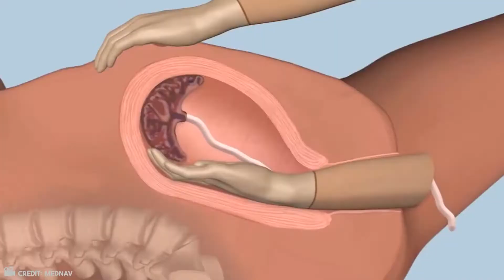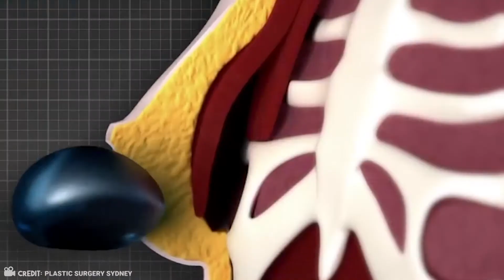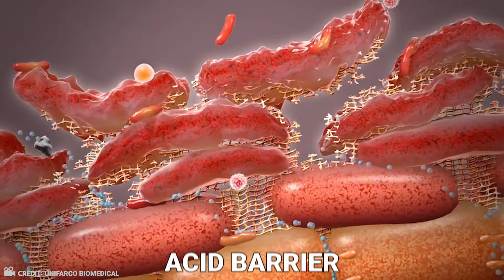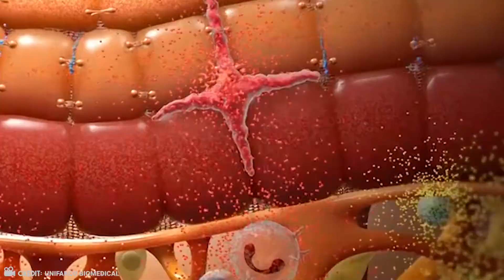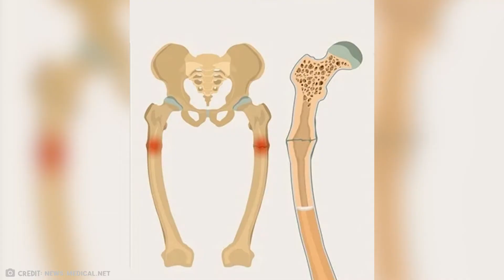Pregnancy In Ancient Egypt Was WEIRD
What Pregnancy Was Like In Ancient Egypt